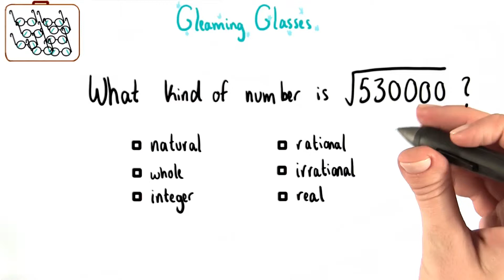Type Of Number - College Algebra